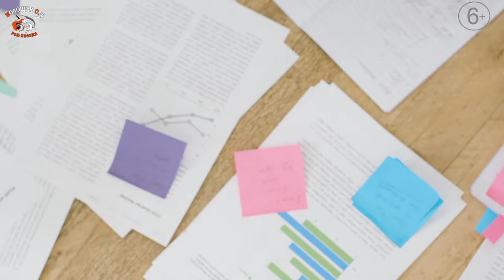Без удач и друзей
Автор – Волощук С.Д.

Без удач и друзей, жизнь возможно прожить,
Очень много таких биографий.
Но без бед и врагов ни одни эрудит
Не дойдёт до своих эпитафий.

Мы прекрасно умеем врагов создавать
И поступком, и словом обидным.
Нам не нужно стрелять и подсовывать яд,
В любом случае станешь отличным

И врагом, и козлом, и ещё – кем ты хошь,
Не надейся, что ты отсидишься.
Не заметив, ты многим тропу перейдёшь
Не считая других мелочишек.

Но особую ненависть вызовешь ты,
Если станешь, вдруг, очень успешным.
Никогда не увидишь такой пестроты,
Глаз озлобленных и безутешных.

И ещё, надо быть осторожным всем нам,
Помогая другим в этой жизни.
Люди очень не любят платить по долгам,
Даже, если долги бескорыстны.

Но, с другой стороны, худа нет без добра,
Кто не враг, тот нам может быть другом.
Опыт надо учесть, все мы инструктора,
По созданью врагов себе, умным.

Создавать научиться нам надо друзей,
Нам осталось теперь только это.
Говорят, вырастают друзья из детей,
С теми, что в детсаду были вместе.

Только жизнь говорит – не всегда это так,
Лучший враг – это друг, только бывший,
Он всегда вспоминает родной детский сад,
И что в спину всю жизнь тебе дышит.

Вот такие, вот, братцы, смешные дела,
Очень весело жить нам на свете,
Очень много врагов, не всегда есть друзья,
Этим славится наша планета.